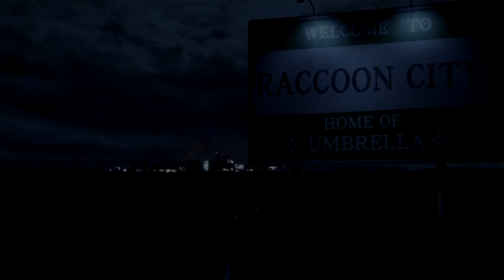โปร่งใส - Raccoon (Instrusment Cover)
Work on Cubase 9.5 ai
Piano by KunChai Poonpee